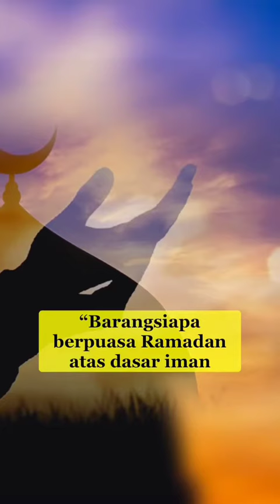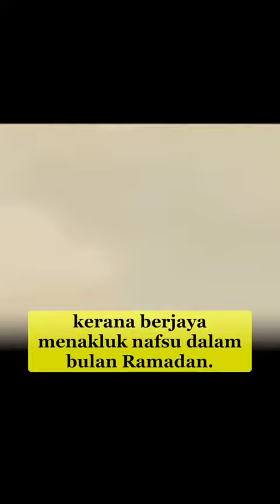SEJARAH DISEBALIK HARI RAYA AIDILFITRI